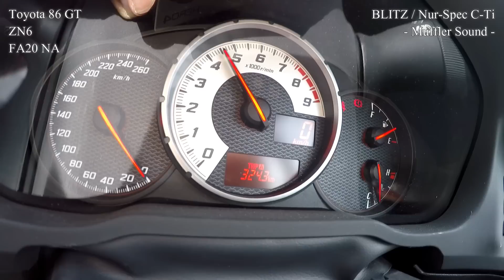マフラー音 TOYOTA 86 「BLITZ / Nur-Spec C-Ti」 ZN6 ZC6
どうも、まさるモータースです。

車両紹介など、ご応募その他ご質問はこちら

Instagram。紹介した車両を載せていきます。
興味がある人は、ぜひチェックしてみてください！(^^)/

ワイドボディKITでCoolなおしり。
低温重視のボクサーサウンドは
吹け上がりレスポンスが優秀。

TOYOTA
86
FA20　2.0L
6MT　FR
DBA-ZN6